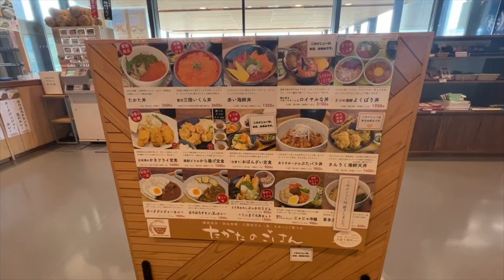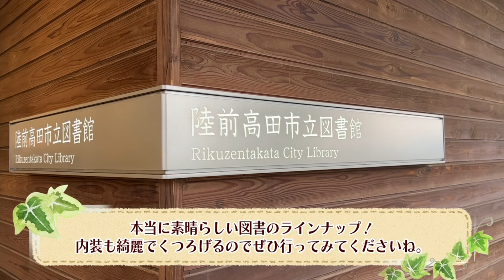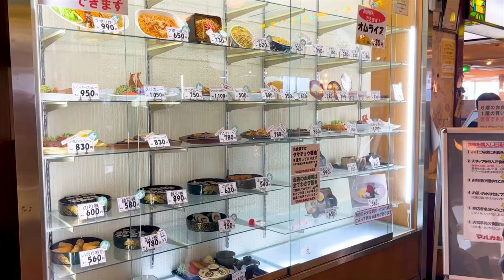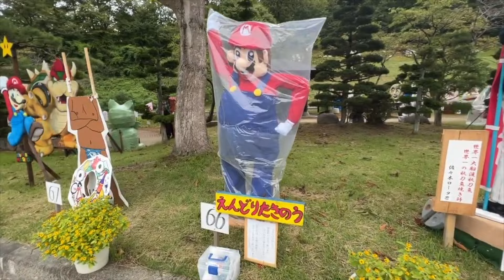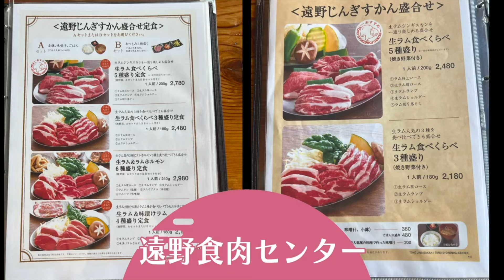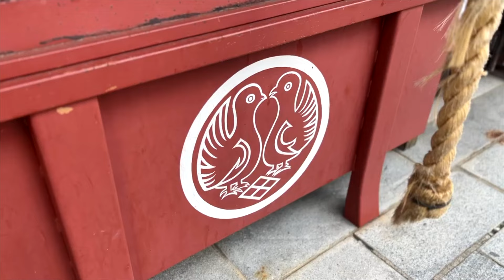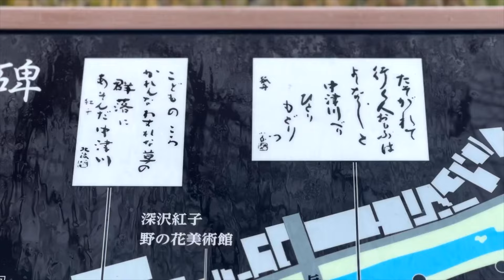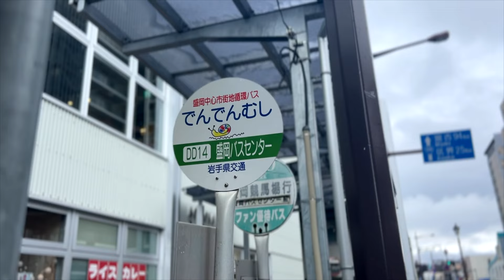岩手の旅総集編【陸前高田】【花巻】【遠野】【盛岡】【総集編】【聞き流し】【作業用】【睡眠用】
こんにちわ！
今回は、岩手の旅総集編！
おすすめの地域をそれぞれ1日でめぐるモデルコースをご紹介します。

ご紹介するのは陸前高田、花巻、遠野、盛岡です。

00:24  車で巡る陸前高田1日モデルコース
12:02  車で巡る花巻1日モデルコース
31:26  車で巡る遠野1日モデルコース
47:38  歩いて巡る盛岡桜山神社界隈1日モデルコース